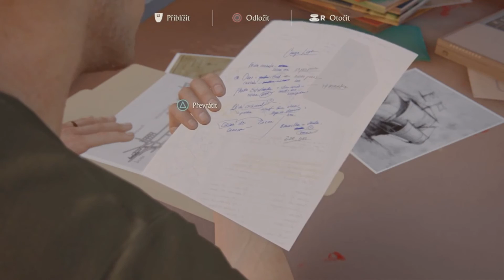Uncharted 4: A Thief's End | #3 | česky let’splay | HD